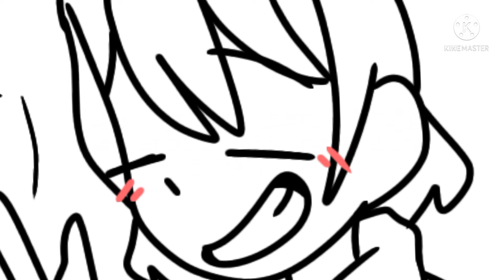Milk (UT short comic :))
The comic and the dub is made by meh!

Note: You can use my sound or my video for reaction,at least give credit and ask permission so i know you gonna use it!

This is just for fun, don't take it as serious ;w;